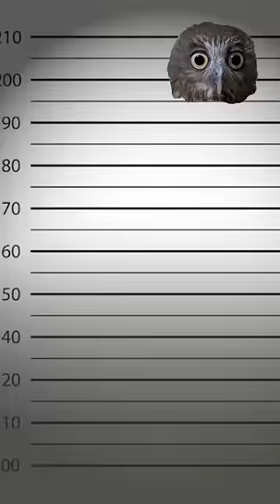Detective Bibib!🕵️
Detective Bibib is looking for the suspect who doing his duty on the couch!